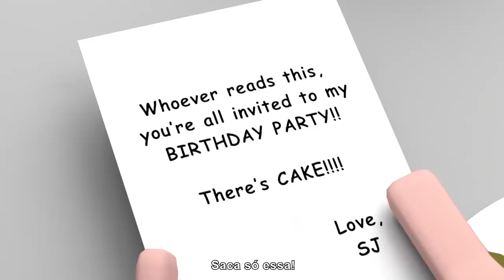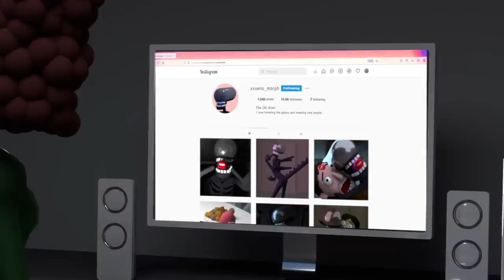Alien The Remakeboot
The classic of horror, now even SCARIER!

Music used